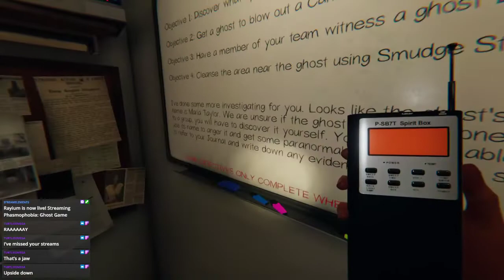Adhd PHASMOPHOBIA With Friends! VOD #9